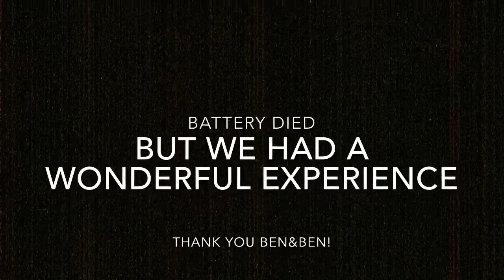Vlog #16 | Ben&Ben Concert In Iligan!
This video is about the Ben&Ben concert last September 27, 2019.